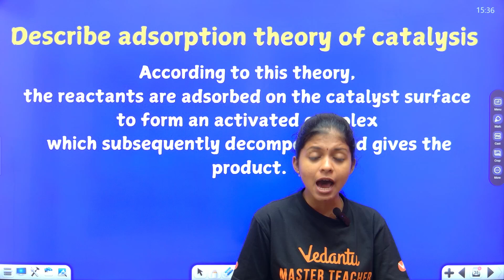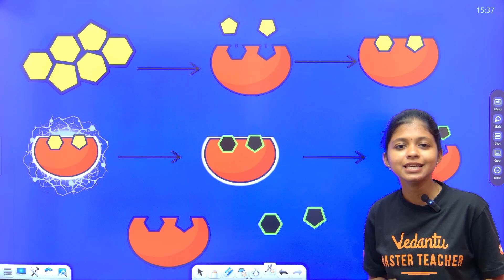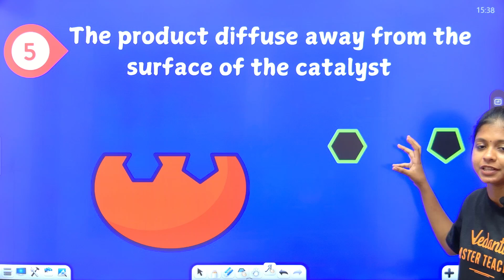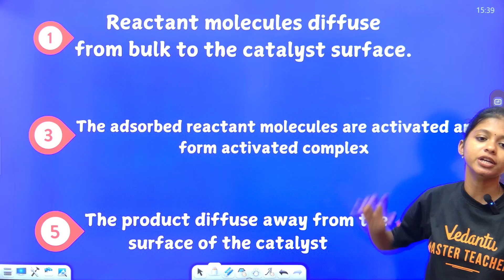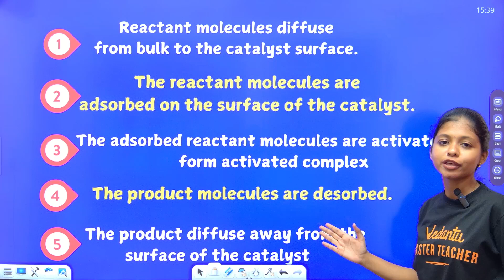12th Chemistry | CH 10 - Adsorption Thoery | 5 Mark in 5 Minutes | Shravanee Ma'am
12th Chemistry | CH 10 - Adsorption Thoery | 5 Mark in 5 Minutes | Shravanee Ma'am

In this video, Shravanee Ma'am explains the complex concepts of Adsorption Theory in a concise and easy-to-understand manner, helping you score 5 marks in just 5 minutes. From the basics to advanced concepts, this video covers it all, making it a must-watch for all 12th standard students preparing for their Chemistry exams. So, sit back, relax, and let Shravanee Ma'am guide you through the world of Adsorption Theory!